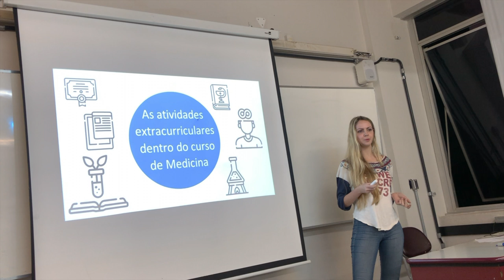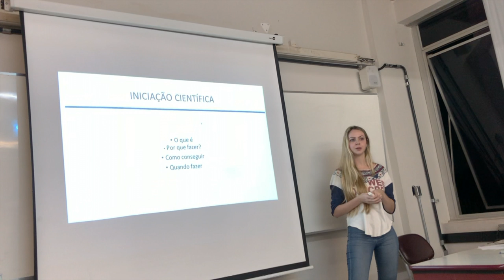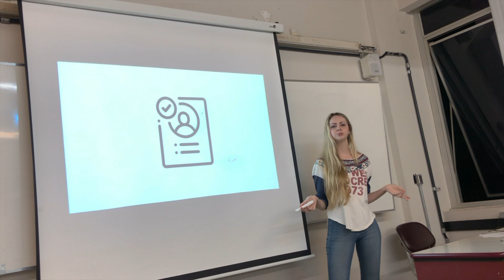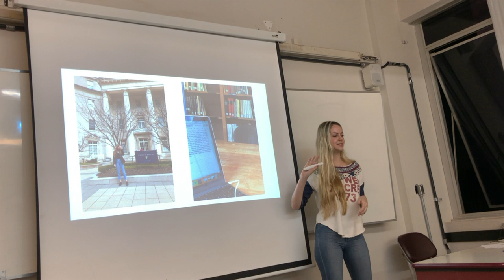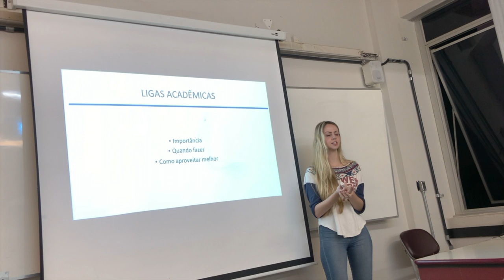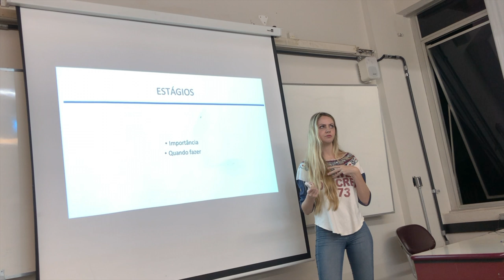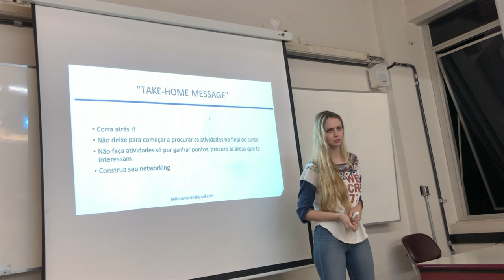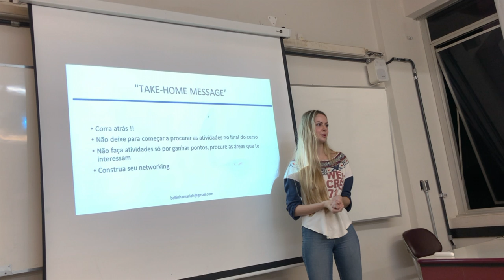COMO APROVEITAR AO MÁXIMO O CURSO DE MEDICINA 2021 | CURRÍCULO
Oláaaa!! Essa foi a palestra que eu dei esse ano na Liga de Empreendedorismo da Uni-Bh! Transformei ela nesse vídeo com voz robótica e contei todas minhas dicas. Espero que gostemmm

Curtam, comentem, se inscrevam.. Essas coisinhas ❤️